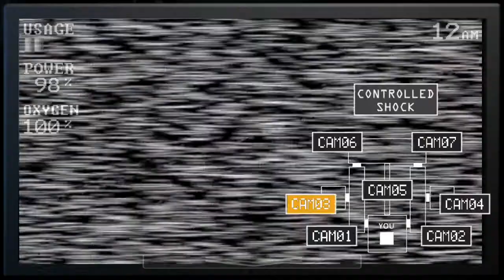FNAF SL Custom Night por Fdi para Android (Gameplay + Download)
Aquí el Juego

Este es un Fan-Made de Five Nights at Freddy's: Sister Location, pero Custom Night, en el FNAF SL Original para desbloquear la Custom Night, tienes que conseguir 3 Estrellas.

1) Estrella
(Pasar La Noche 5 y Conseguir el Real Ending)

2) Estrellas
(Pasar el Minijuego de Circus Baby, que aparece en los Extras en la parte inferior izquierda de la pantalla o cuando pierdes muchas veces en el juego)

3) Estrellas
(Tendrás que pasar la noche 5, pero en vez de ir al Scopping Room (Izquierda) tendrás que ir a la private room (Derecha) hasta que la voz diga "Access Granted" o Acceso Concedido en español y conseguir el Fake Ending, pero tendrás que pasar el minijuego de Circus Baby antes de hacerlo o no funcionará y te ganarás un jumpscare.